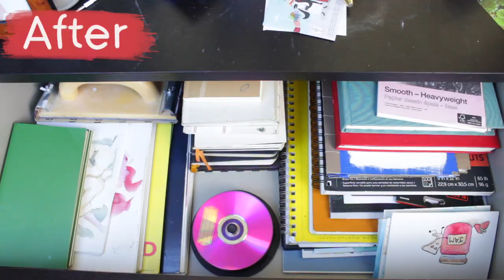Being Dramatic And Organizing My Art Studio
This week I challenged myself to re-organize my art studio for one millionth time. I went through all my old sketchbooks and art materials and did my best to do a deep clean. Let's see if I can actually keep it organized.

HelloThematic is where I download all my amazing music. Use this link to sign up for Thematic Premium